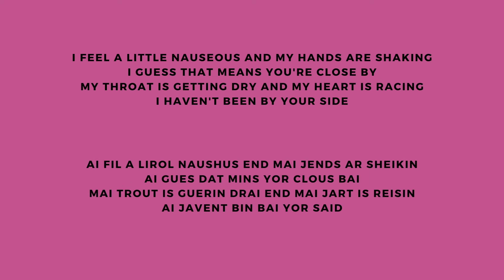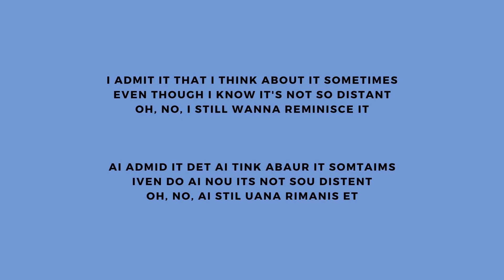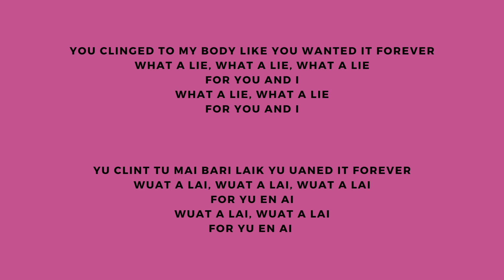♫ PRONUNCIACIÓN y letra- What A Time- Julia Michaels ft. Niall Horan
Hi friends!!! Did you enjoy this video? let us know!
comenta y te respondemos!